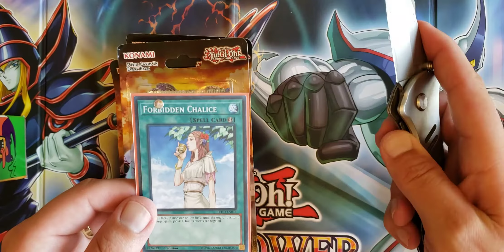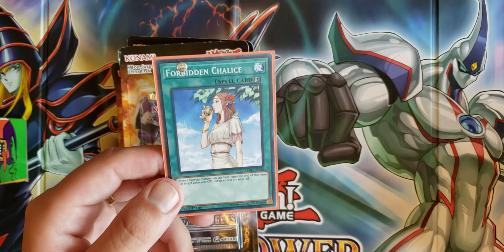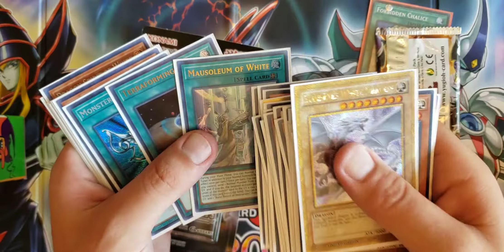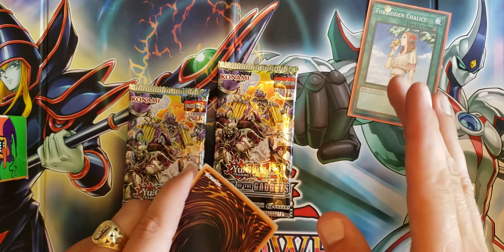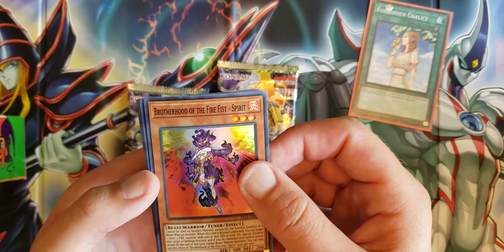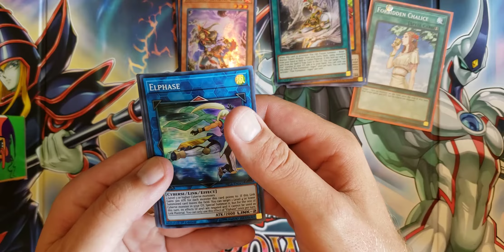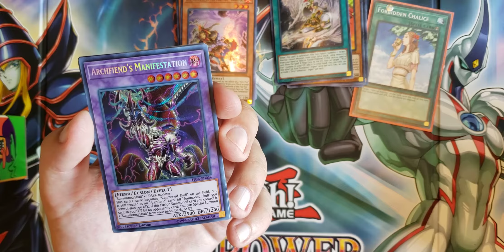EPIC PULL FRIDAY! But is it epic enough?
A piece of mail and some Fists of the Gadgets 1st edition. yugioh yugiohcommunity tcg duelist #2020